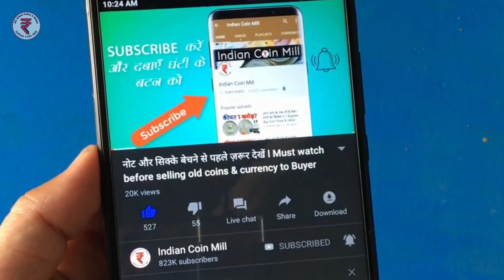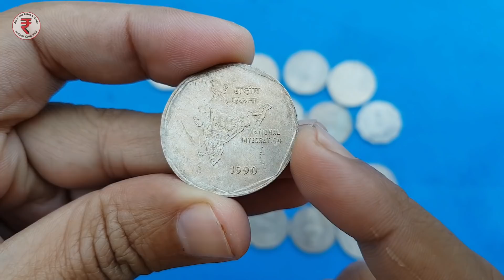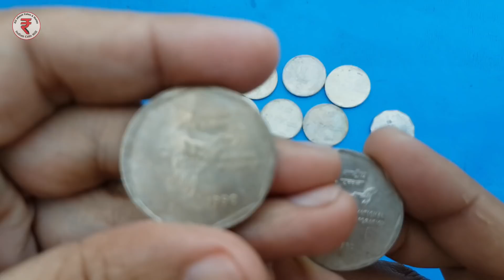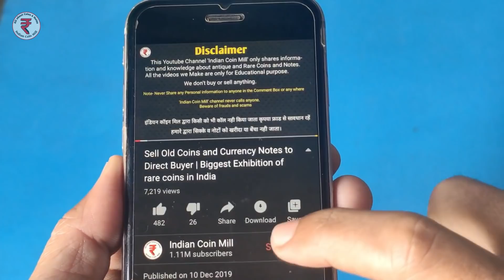2 Rupees coin Value/Price 3 Lakh l 2 रुपये का सिक्का कीमत 3 लाख l Most Expensive 2 Rs coins India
2 रूपए का सिक्का आपको लखपति बना सकता है 2 Rupee coin 1982 and 1990 value.
Sell 2 Rupees old coin and Get 3 Lakh Rupees.
2 Rupees coin Sold for 3 Lakh l Most Expensive 2 Rupee coins India

Follow Us